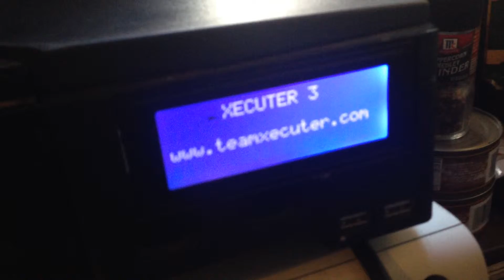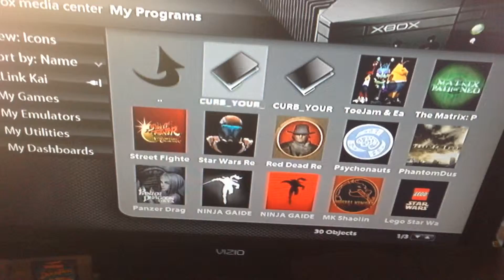Ultimate Original Xbox with Xecuter X3+ add ons ($5 Flea Market Score!!)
Definitely one of my best flea market scores recently! This original Xbox turn up at flea markets all the time! I'd say about 20% of the ones I've picked up have xecuter mod chip installed. I've gotten a couple that have bios switches but I've never found one with the LCD addon. $5 was an insanely good price even for just a retail original Xbox!

🤘Pre Modded Consoles / Check out My Send in Services / Written guides / Video Mirrors and More! Make sure to bookmark it :D 🤘
🤘Not My Backup Channel Just In Case Ninty Nukes Me🤘

THE TOOLS I USE!
My T12 Soldering Iron
Soldering Iron Tips
Flux
99% Alcohol
Soft Bristle Tooth Brush
Tweasers, Exacto, Flush Cutters
Solder
Wire Strippers
Helping Hands